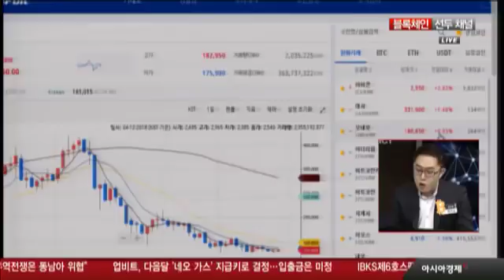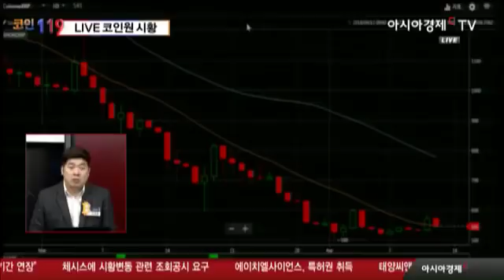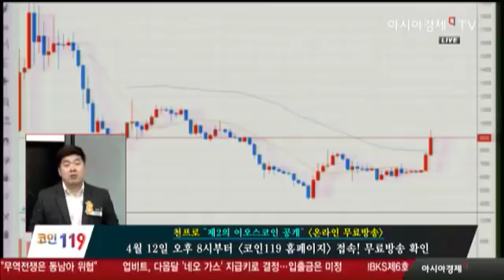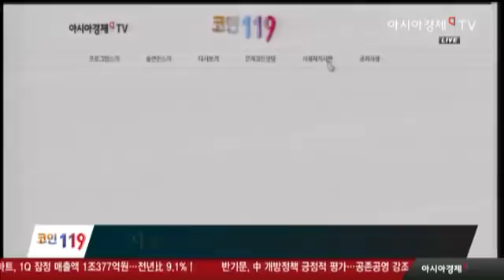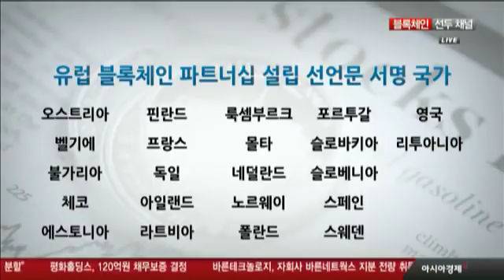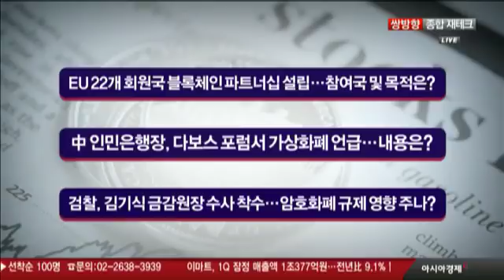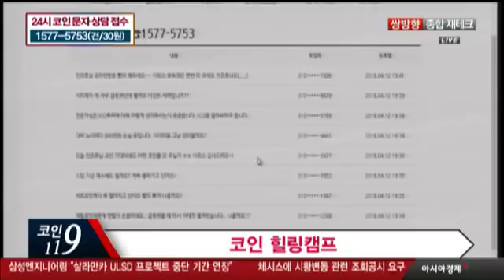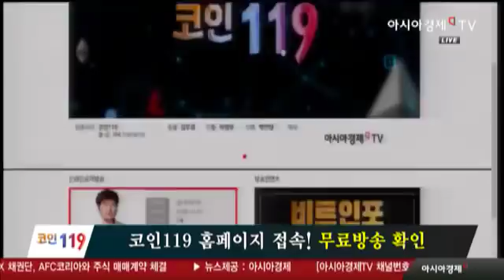코인119 - 제2의 이오스코인 공개